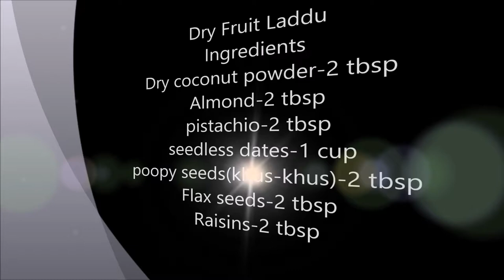Nourishing dry fruit laddu-Full of Nutrients|శరీరానికి పుష్టినిచ్చే డ్రై ఫ్రూప్ట్స్ అండ్ నట్స్ లడ్డూ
kalaskitchen kala'skitchen Dried fruit is fruit from which the majority of the original water content has been removed either naturally, through sun drying, or through the use of specialized dryers or dehydrators. Dried fruits retain most of the nutritional value of fresh fruits.

Dry Fruits Ladoo or Dry Fruit and Nut Laddu is a quick and easy laddu recipe that you can make within minutes.

Music Credits